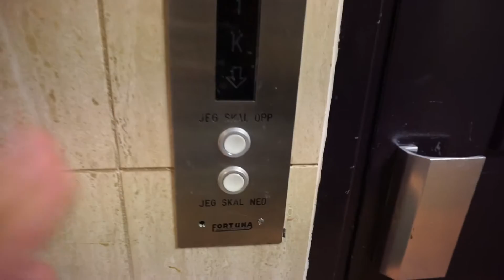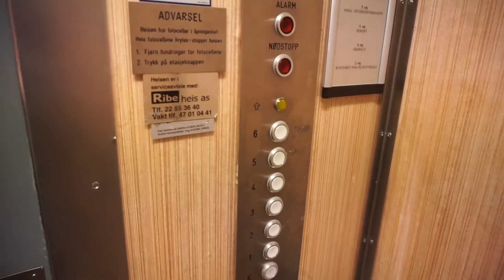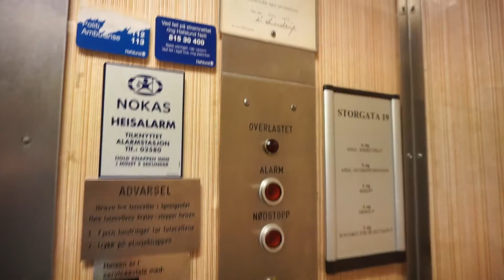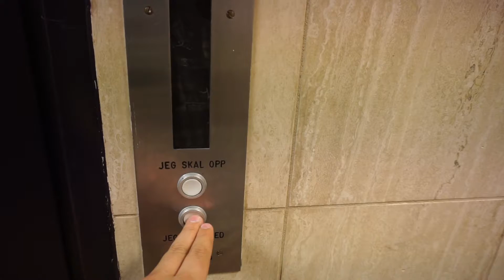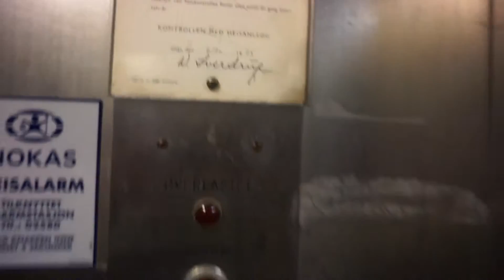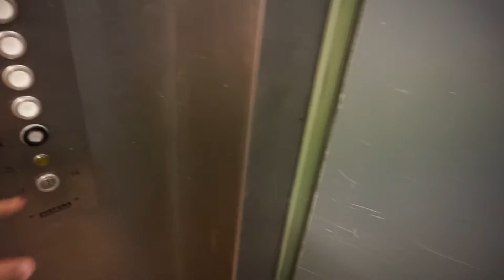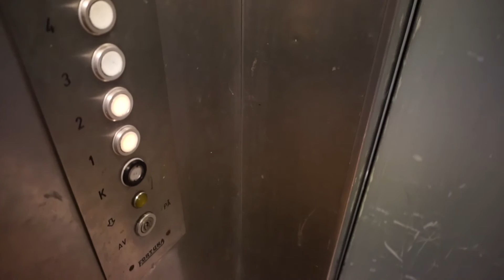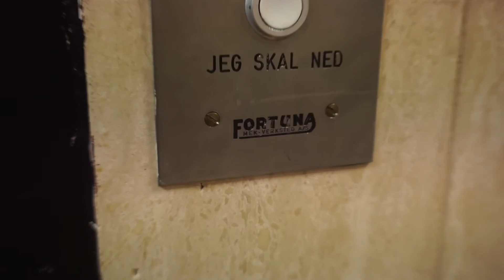2x amazing original 1973 Fortuna Mek. Verksted A/S traction elevators @ Storgata 19, Oslo, Norway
Chronology
00:20 • Small elevator
01:15 • 1x full ride
02:25 • Stop test
03:20 • Large elevator
04:15 • 2x full rides
07:00 • Alarm test

Information
 • Location: Storgata 19, Oslo, Norway
 • Manufacturer: Fortuna Mekaniske Verksted A/S
 • Year: 1973
 • Type: 2-speed traction, relay controller with memory
 • Capacity: 6 persons (small), 1500 kg (large)
 • Stops: 7